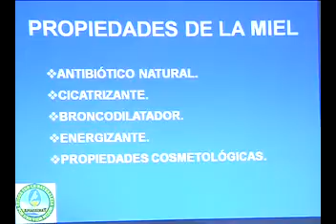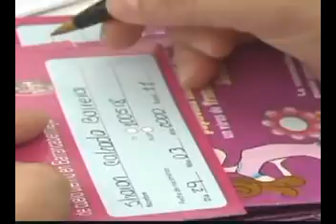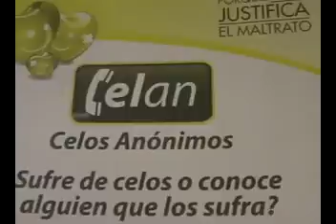asi vamos 22 de junio